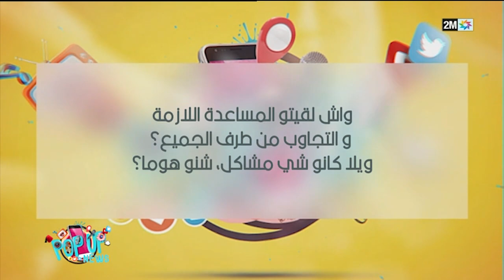Pop up : Mardi 10 octobre 2023